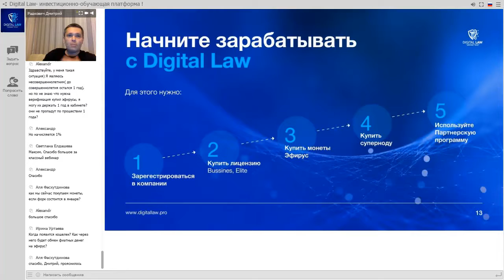Дал ли разрешение Виталик Бутерин на ХАРДФОРК?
А В КУРСЕ ЛИ ВИТАЛИК БУТЕРИН ,ЧТО В БЛИЖАЙШЕЕ ВРЕМЯ ПРОИЗОЙДЕТ ТЕХНИЧЕСКИЙ ХАРДФОРК БЛОКЧЕЙНА Ethereum И В БОЕВОЙ ВЕРСИИ ЗАРАБОТАЕТ БЛОКЧЕЙН ЭФИРУС ?🤔
Очень часто "КРИПТОСПЕЦИАЛИСТЫ" из-за своей безграмотности в сфере блокчейн технологий и криптоэкономике задают такой вопрос: "А Виталик Бутерин дал разрешение на создание блокчейна Эфирус?"
В этом видео один из разработчиков блокчейна Эфирус очень подробно отвечает на вопрос нужно ли согласовывать форк того, или иного блокчейна. И вообще что такое хардфорк. А то многие криптоумники, которые выёживаются в комментариях к постам даже не знают что такое хардфорк и что такое технологии блокчейн и исходный код.
Нахватаются верхушек и прям мнят из себя криптоспецов)))) Ребята, не позорьтесь, пожалуйста)))) Просмотрите видео и заложите себе дополнительные знания о блокчейн технологиях и криптоэкономике.
Разработчики дают на вебинарах очень глубокие знания , МОЖНО СКАЗАТЬ ПРЯМ МЯСО о технологиях блокчейн и криптоэкономике. Очень простым языком объясняют о сложных, на первый взгляд, понятиях
⚠⚠⚠⚠⚠⚠⚠⚠⚠⚠⚠⚠А ТЕПЕРЬ ВНИМАНИЕ!
P.S. ЕСЛИ ВЫ ЕЩЕ НЕ ПОЛУЧИЛИ В ПОДАРОК МОНЕТУ ЭФИРУС И НЕ ПОЛУЧАЕТЕ НА НЕЕ 1% НАЧИСЛЕНИЙ ЕЖЕДНЕВНО, ТО СРОЧНО РЕГИСТРИРУЙТЕСЬ ПО ССЫЛКЕ :

ПОЛУЧИТЕ В ПОДАРОК МОНЕТУ ЭФИРУС + НА НЕЕ ЕЖЕДНЕВНО 1%!
Не теряем время, друзья! Чем позже вы получите подарочную монету, тем меньше денег вам начислится! Начисляться ежедневный 1% будет только до листинга монеты на биржах, до марта 2019 года.